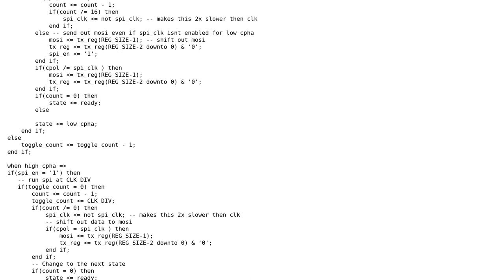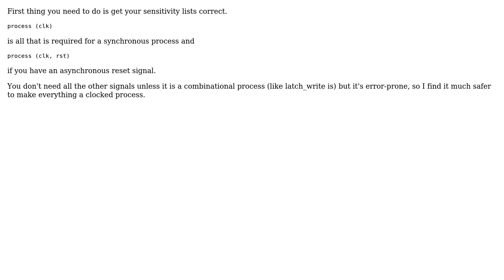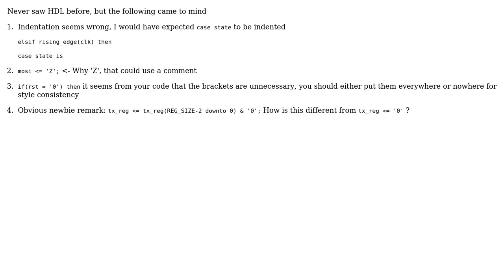Simple SPI Master (2 Solutions!!)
Simple SPI Master

With thanks & praise to God, and with thanks to the many people who have made this project possible! | Content (except music & images) licensed under CC BY-SA | Music | Images & others | With thanks to user svick user smithch user Martin Thompson user konijn and the Stack Exchange Network Trademarks are property of their respective owners. You are responsible for your own actions.